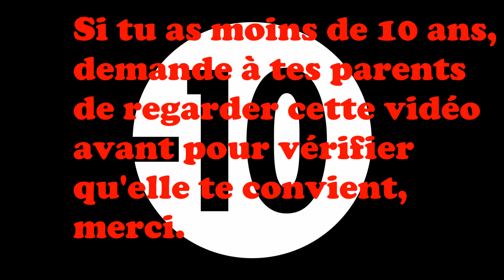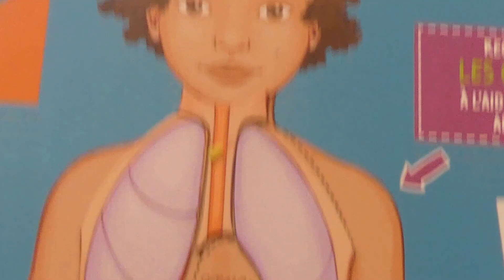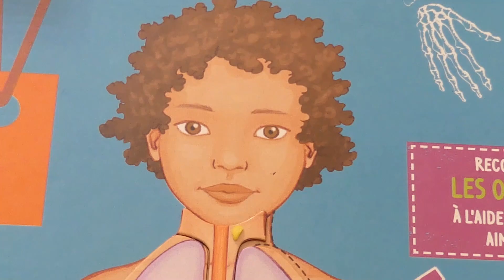AREVO #06: Alien Covenant (Visionnage préalable des parents conseillé pour les moins de 10 ans)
Avertissement!!
Cette vidéo peut déranger les moins de 10 ans, merci aux parents
de regarder cette vidéo avant pour vérifier qu'elle convient à l'enfant, merci.

On peut faire de la biologie avec Alien puisque directement inspiré de vraies bestioles!! Venez les découvrir!

Faites sonnez la cloche pour être averti des nouvelles vidéos!

Crédits:
"Alien: Covenant" (2017) réalisé par Ridley Scott

Episode écrit, joué et réalisé par:
Tout est Biologie

Musique du générique: Margault D.

Générique fin:"GénéTique rEB" Cédric Devigne

Crédits musiques

Titre:  Ambient Orchestral Piece
Auteur: Steven O Brien

Titre:  Run
Auteur: Kai Engel